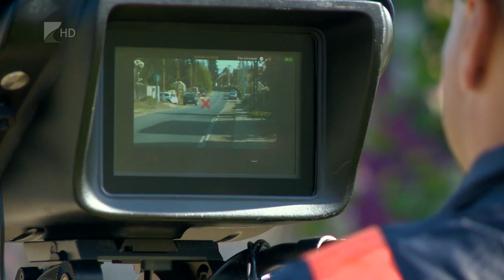Kezdődik a motorosszezon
Egyre több a motoros az utakon. Azonban ha a járművek és a vezetőik nem elég felkészültek, komoly baleseti forrást jelenthetnek a forgalomban.